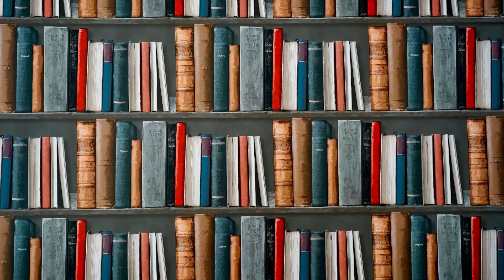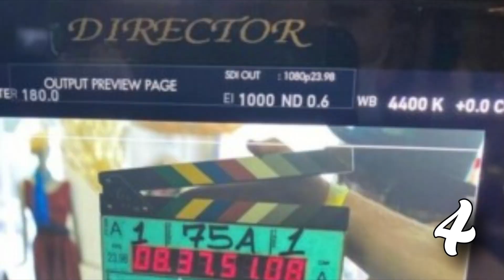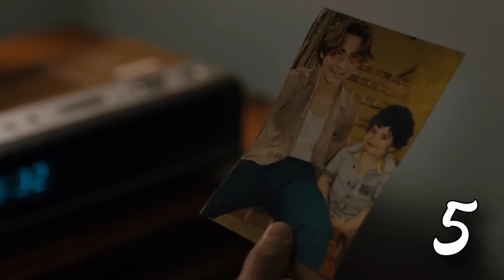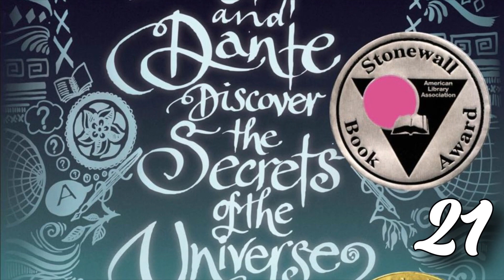Analizando el trailer de "ARISTÓTELES Y DANTE" / Aristotle and Dante (movie teaser)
¡Hola, gente!
¿Apoco no están emocionados igual que yo por ver "ARISTÓTELES Y DANTE" la película después de tanto tiempo de espera?
La peli se estrena el 8 de septiembre y, mientras tanto, Blue Fox Entertainment ya nos regaló el teaser. Por eso, en este video he decidido compartirles 21 cosas que solo un verdadero fan de "Aristotle and Dante discover the secrets of the univers" pudo descubrir.

¿Ustedes encontraron otra cosa?

¿Quieres comprar mi libro "SOBRE LA CUEVA"?

¡Saludos!